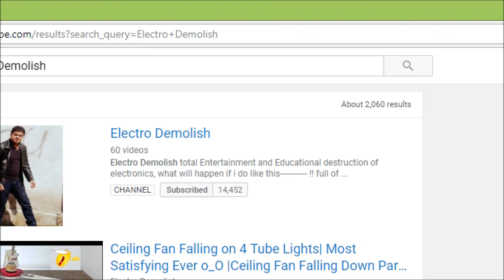USHA Ceiling Fan Falling in to Bucket of Water 😨 |HD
Thanks to all my channel supporters,

 If you have any suggestion comment below & don't forget to like comment share and subscribe ; Weekly i am upload more new Scientific crazy Videos so please don't miss it :) Be safe

Test Subject  (USHA prima )
60W
Industrial Ceiling Fan
Weight - 12Kg
2.5mfd Capacitor Type
240-250VAC  50Hz
360RPM

Safety Gears

1. US Army Suit
2. Helmet
3. Mask
4. Army pant
5. Army boot
6. Eye protection
7. Ear protection
8. Gloves

Track: Warriyo - Mortals (feat. Laura Brehm) [NCS
Release]